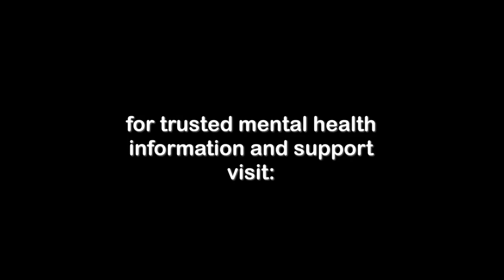Coping with Depression: Liz Smith's Welcome Video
New Coping with Depression" blogger Liz Smith talks about her experiences with depression and why she wanted to speak out on the "Coping with Depression" blog.

Campaign buttons for websites, blogs. Covers for FB, G+, Twitter